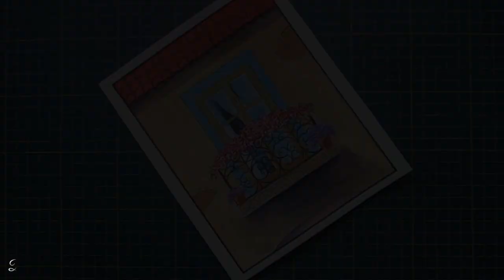Realistic Drawing/ Still Life Painting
Hi everyone.. In this video you will find how to make beautiful still life realistic drawing using gouache colors in easy steps.

Brustro Gouache Colors

White Water color paper